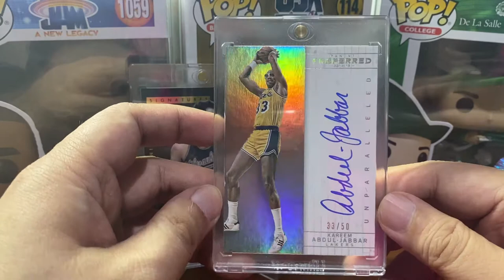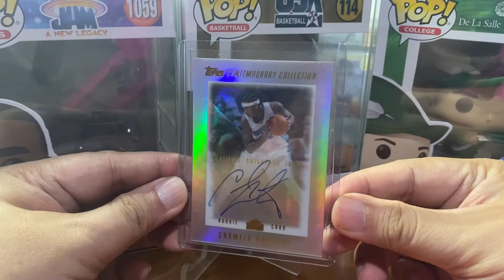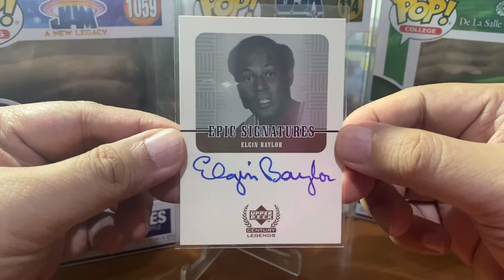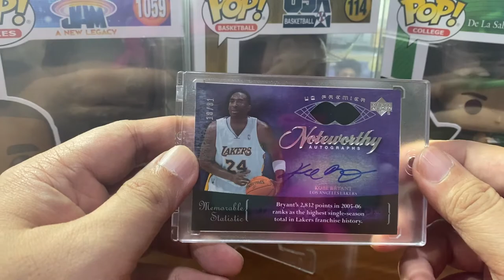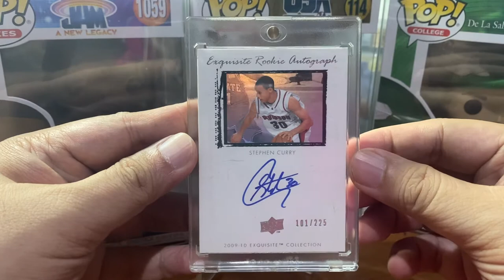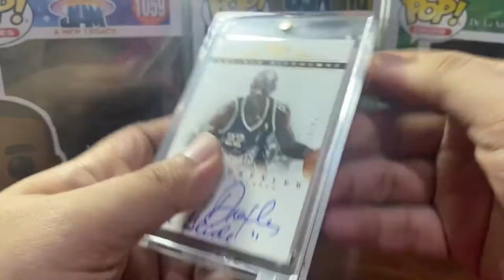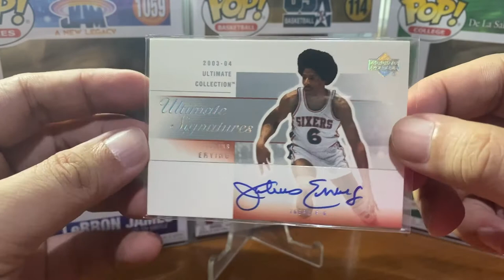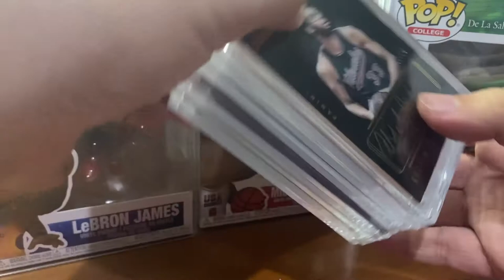Flex Vlog! Presenting my Autographed NBA Cards of the NBA’s 76 Greatest Players Of All-Time Part 1!